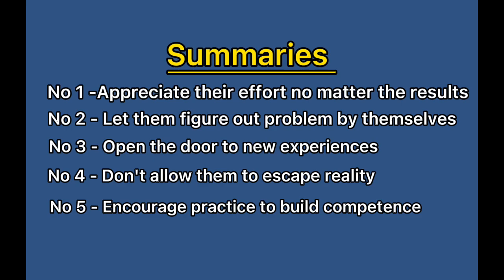5 Way To Grow A Confident Kids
Confidence is one of the greatest gifts a parents can give to the child

Therefore, developing your child’s self esteem will make a big difference in their life .

Having good self esteem can act as a shield for the child when they encounter challenges in life.

They will feel confident and any adversity they face will bring out the best of their life